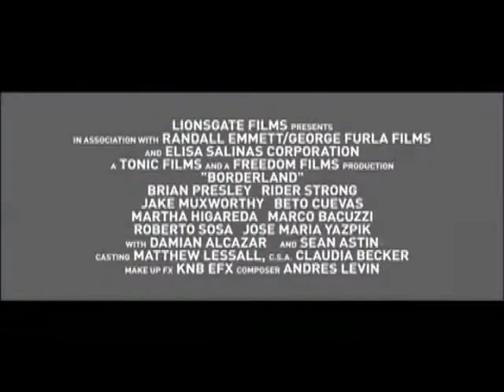Borderland (Mexiko, USA 2007) - Trailer